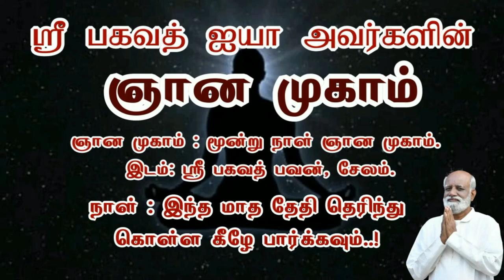60 வயது இனி நல்ல கருமா செய்யலாமா? அதனால் பயன் கிடைக்குமா? - Sri Bagavath ஐயா